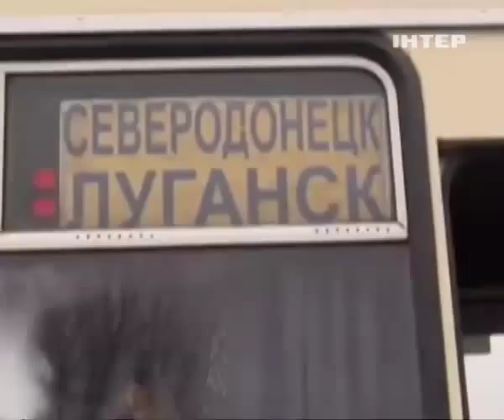Люди из оккупации: Нет зарплат, нет пенсий, нет будущего